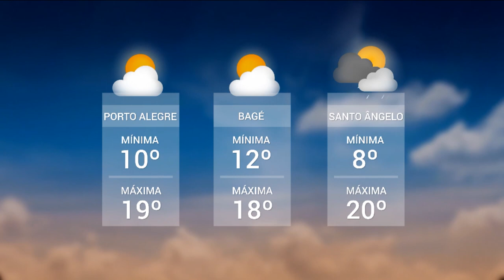Redação TVE - 13h45 - 08/06/2020